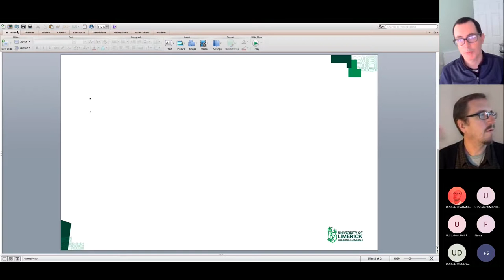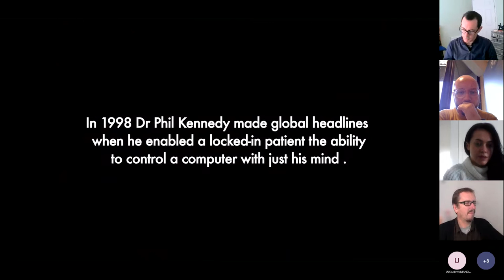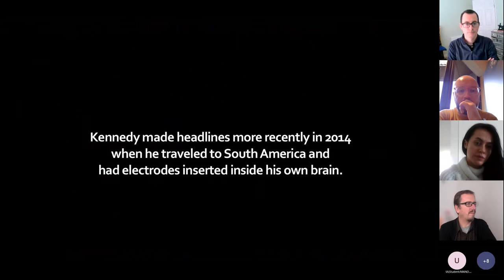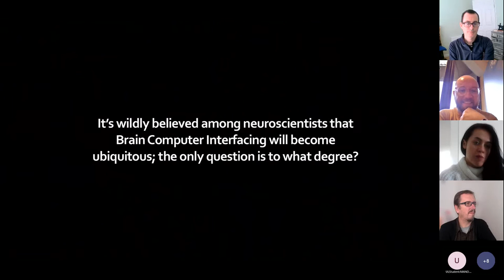Media Matters 4: Making documentaries, with David Burke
MA in Journalism@ul present:
David Burke, Director of  Father of Cyborgs, Produce Crash and Burn
"Making Documentaries: From Page to Screen"
Part of the Mediamatters Autumn seminar series 2021